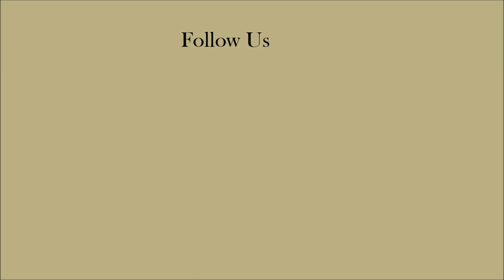The White Lady Ghost Of Rufford Abbey Appears!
15 year old Cameron Hamilton took a picture during his school trip thought to be their regular ghost, Arbella Stuart or The White Lady.